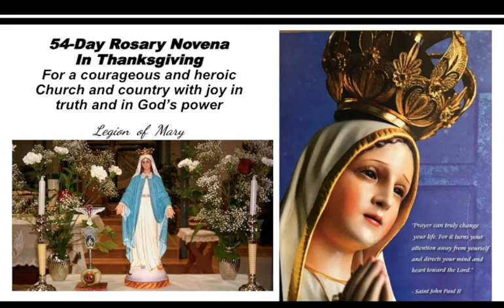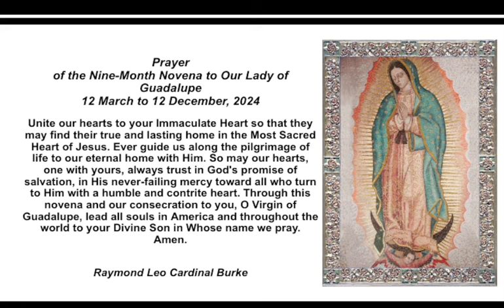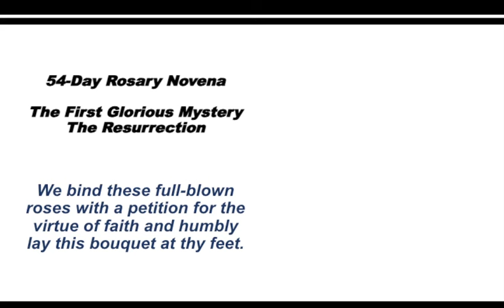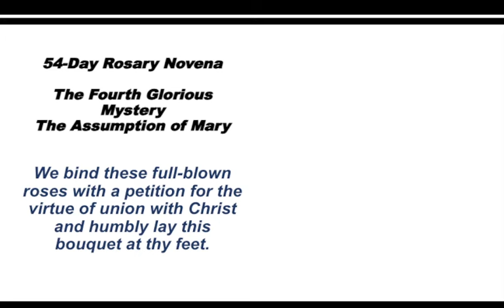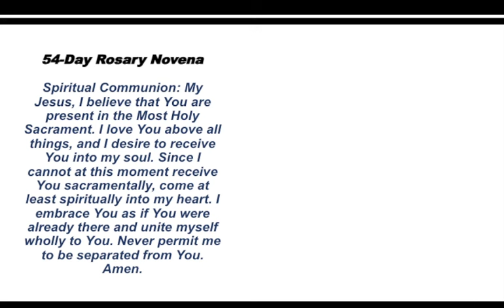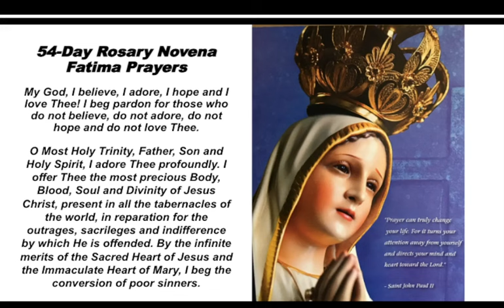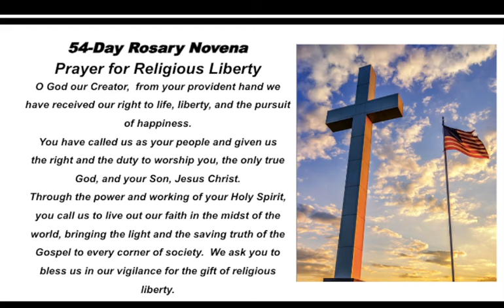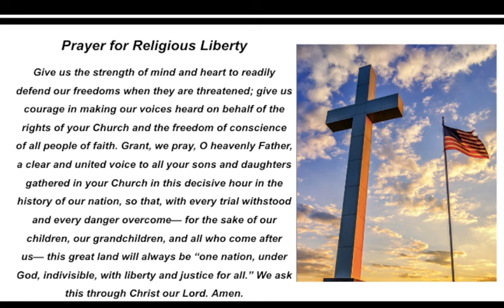54-Day Rosary Novena - Day 45 June 28, 2024